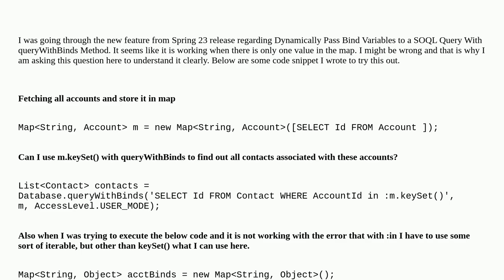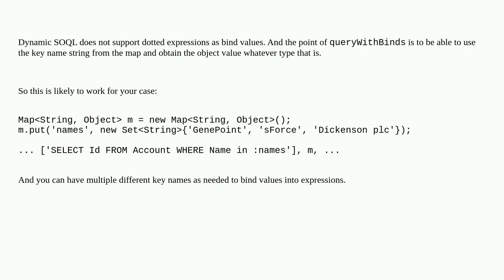Dynamically Pass Bind Variables to a SOQL Query With queryWithBinds Method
A special thanks goes out to the community

  dynamic-soql spring23 bind-variable dynamic-binding